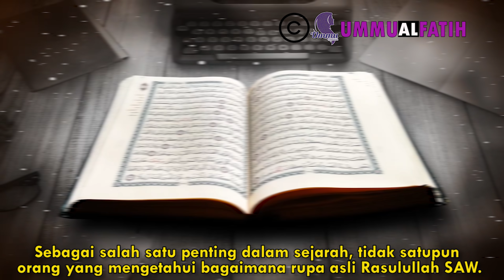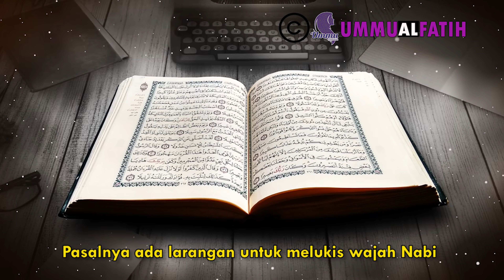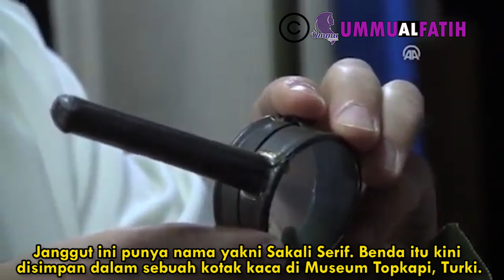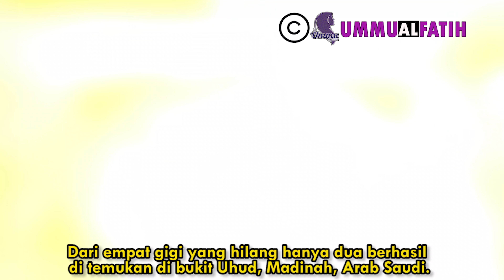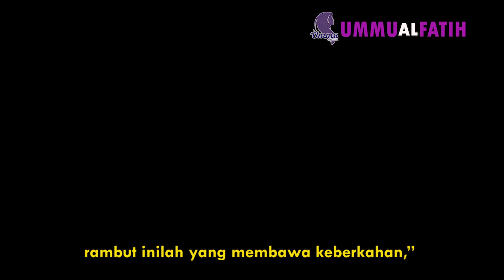MASIH UTUH ! INI DIA 4 BAGIAN TUBUH NABI MUHAMMAD YANG MASIH TERSIMPAN DI MUSEUM TOPKAPI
Nabi Muhammad adalah Nabi panutan semua umat manusia. Diantara bagian tubuh Nabi ini ada 4 bagian tubuh Nabi Muhammad yang masih tersimpan utuh di museum Topkapi Turki. Diantaranya Gigi Nabi Muhammad,Rambut Nabi Muhammad,Janggut Nabi Muhammad dan Telapak Kaki Nabi Muhammad.

Untuk Kontak